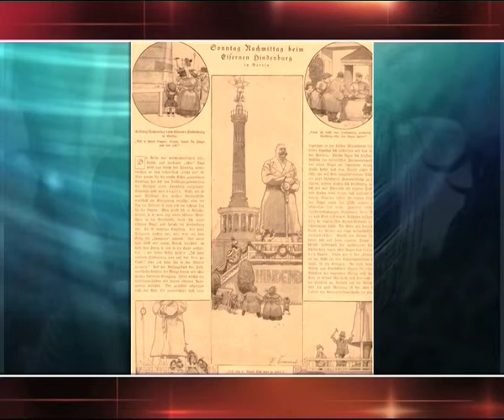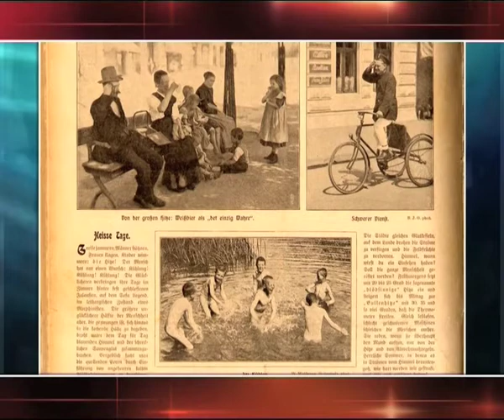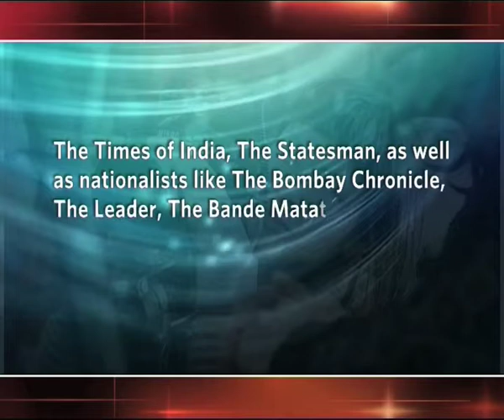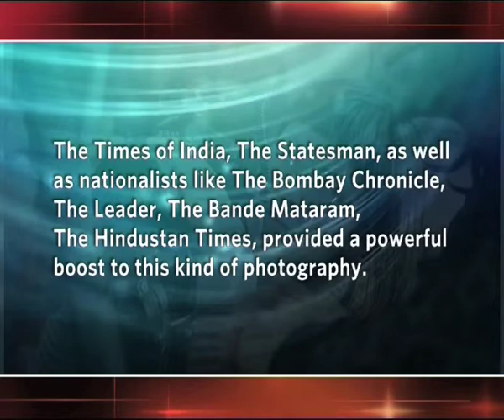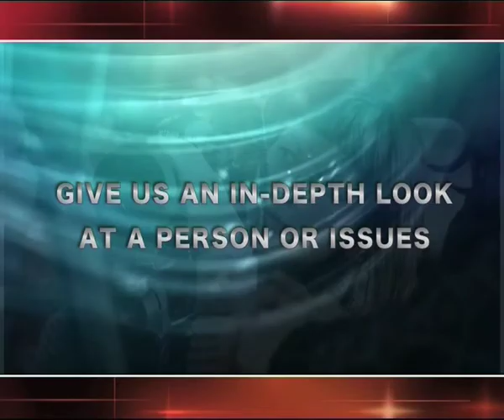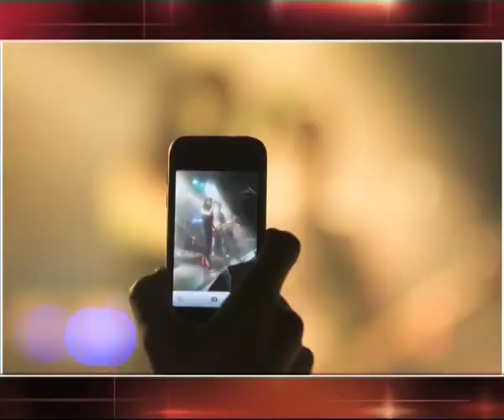PHOTOJOURNALISM 12 Introduction to Photojournalism